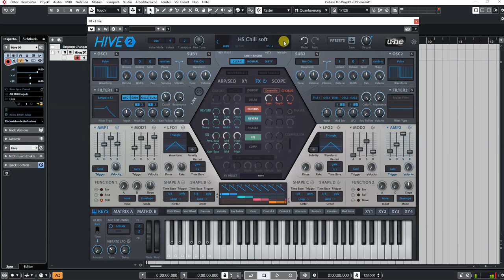U-he | HIVE 2.1 | Chord Presets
Update 2.1:
* 100 new presets